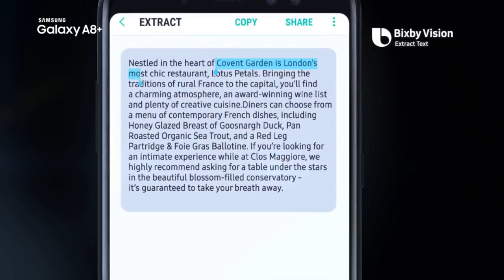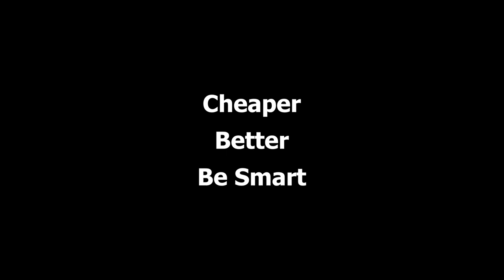Samsung A8 £250 IPhone XR destroyer? (Specs)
Hmmm what do you think
Like and sub